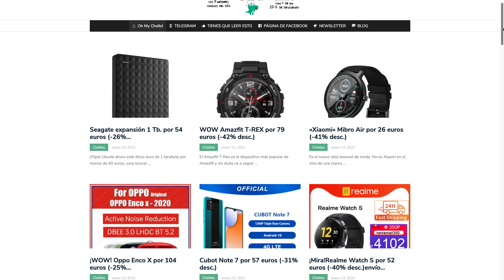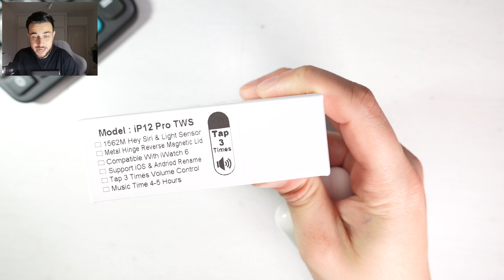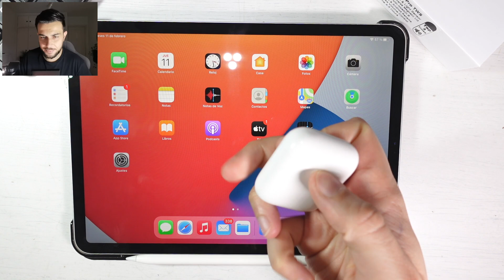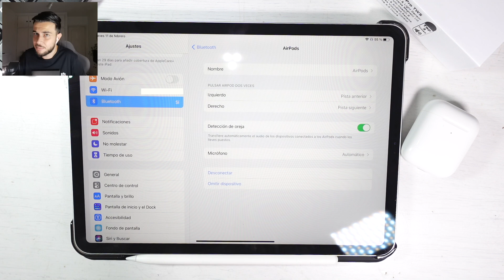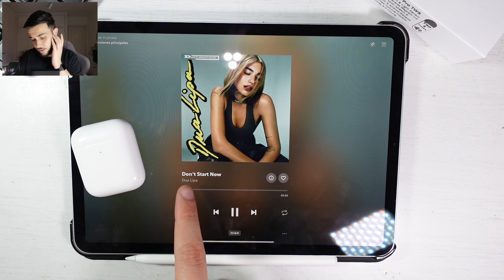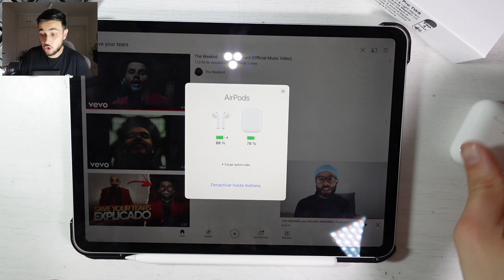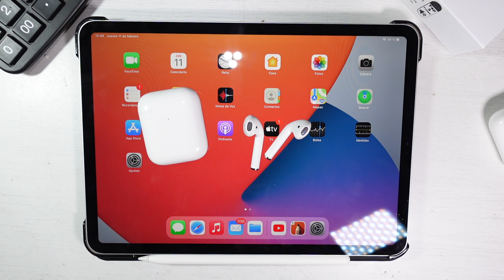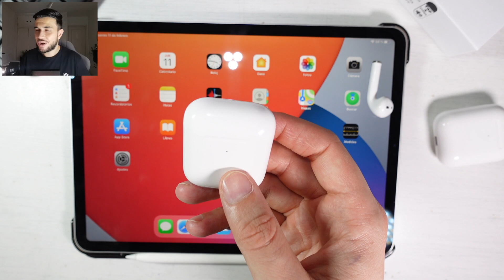iP12 Pro TWS💥¿Rival LOWCOST de los Hicity V3M? Primer ANÁLISIS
Los iP12 Pro son los nuevos clones de AirPods de segunda generación que han salido al mercado con características como su procesador Airoha 1562M, sensores de luz, popup de carga como si fueran originales y, sobre todo, algo que sé que os va a gustar, control de volumen de manera integrada para poder bajar o subir desde los auriculares bluetooth el nivel de audio.